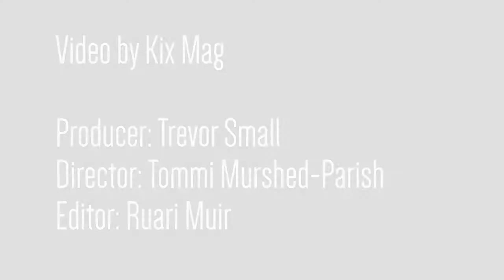JD Era - "Dope" (Music Video) by Kix Mag 2014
JD Era performs his latest release "Dope" in London on his promo tour to the UK.

For more music by JD Era follow him on @Jdera.

Artist: JD Era
Producer: Showboiz
Label: Black Market Music Group

Producer: Trevor Small
Director: Tommi Murshed-Parish
Editor: Ruari Muir

Look out for JD Era on our compilation This Is Kix Mix Vol 2 out December 2014. Download This Is Kix Mix Vol 1